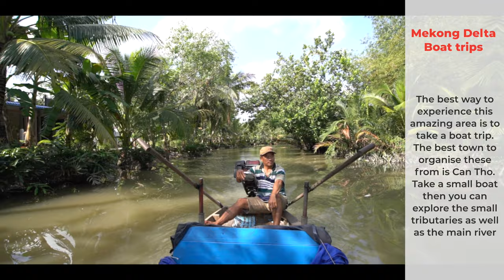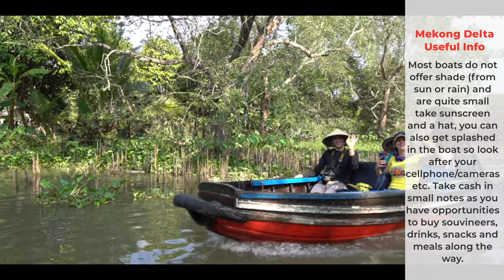Mekong Delta River Cruise - Vietnam Mekong Delta Tour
Come on a Virtual Tour of the Mekong Delta in Vietnam with me in this travel video. Together we will take a day trip on a Mekong River Cruise to see the Mekong delta floating market, view the surrounding delta area and observe life in the Mekong Delta as we float by on our Mekong Delta Cruise. I will also give you some travel tips to help you plan your Mekong Delta visit in case you decide you would like to go on a Mekong Delta Tour yourself one day.

Covering an area of 40,576km (15,667 sq mi) the Mekong Delta dominates life in the southern part of Vietnam providing food and livelihoods for thousands of people.

The Mekong Delta is fertile area for producing food which is transported in small canoes down small rivers to tributaries where it is transferred to larger boats and taken further downriver to bigger boats, transferred by hand each time!

There are several floating markets in various areas of the Mekong Delta, the largest is near the town of Can Tho where the big boats load up.

The best way to experience this amazing area is to take a Mekong Delta boat trip. The best town to organise a Mekong boat trip from is Can Tho.

Thank you for joining me on this short trip to the Mekong Delta in southern Vietnam.